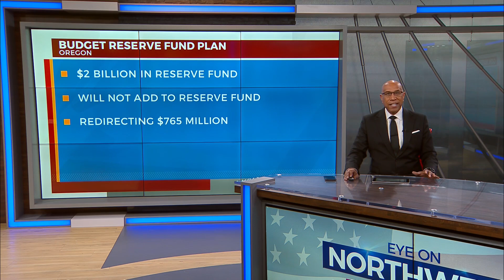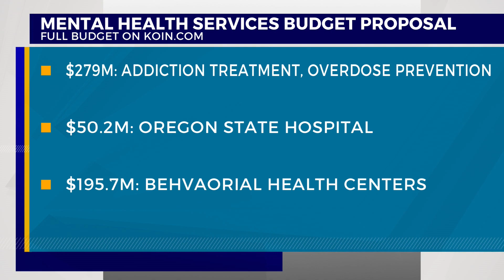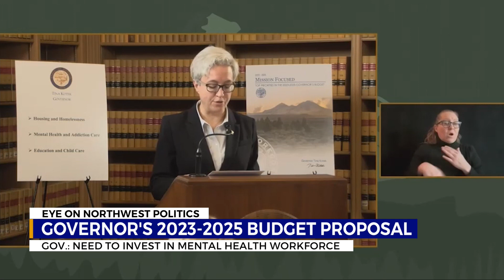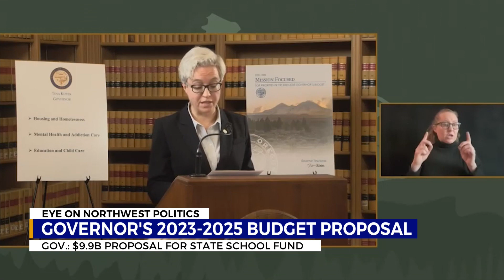'We have to do more': Kotek details homeless, mental health, education budget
At the end of January, Oregon Governor Tina Kotek unveiled her budget proposal for the next two years with priorities like addressing housing and homelessness, funding mental health services and education -- featuring a $116 billion price tag.